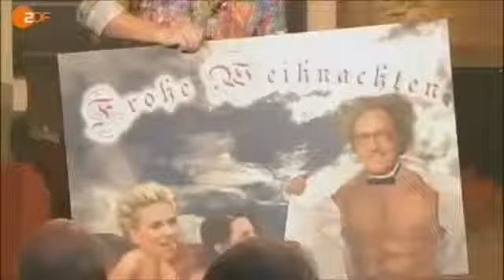ZDF Neues aus der Anstalt vom 18 12 2012 Urban Priol über Wahlkampf